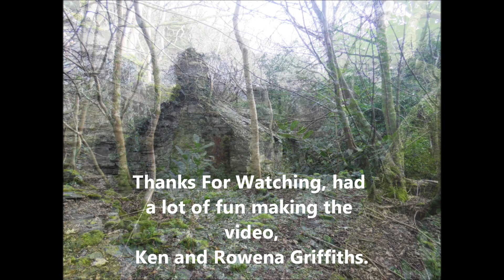Plas Talysarn ruins in the Nantlle Valley 30-01-17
A fantastic walk around the old ruins of Plas Talysarn (Plas Dorothea) in the Nantlle Vale. Abandoned in the early 20th century, due to the expansion of the old Dorothea quarry.